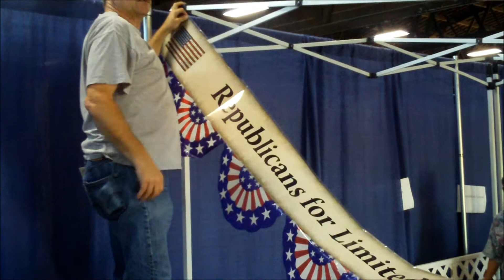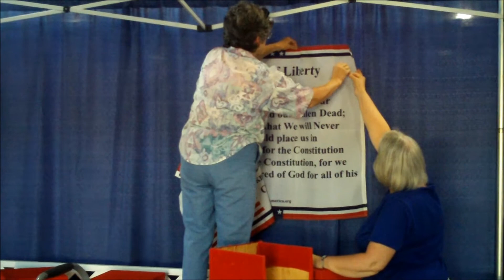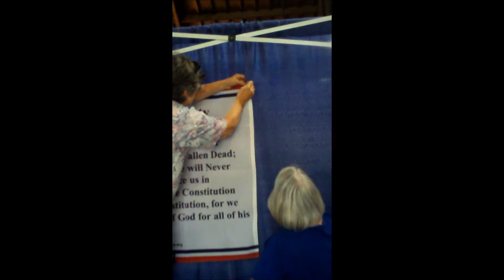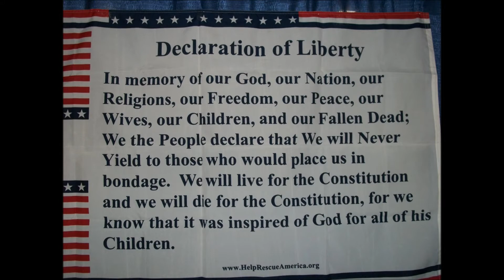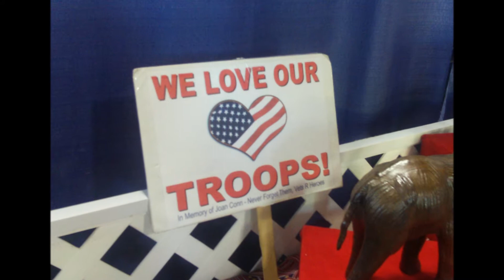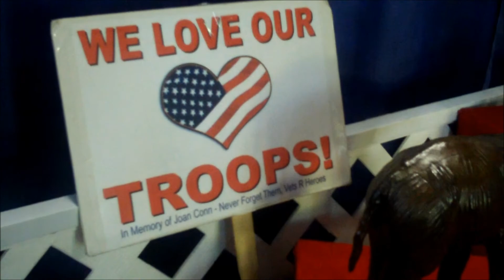Republican Booth Setup - Benton County Fair - Corvallis, Oregon - 08/02/2011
Setup of Republican Booths at the Benton County Fair in Corvallis, Oregon.